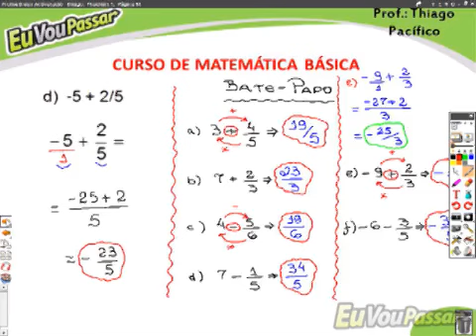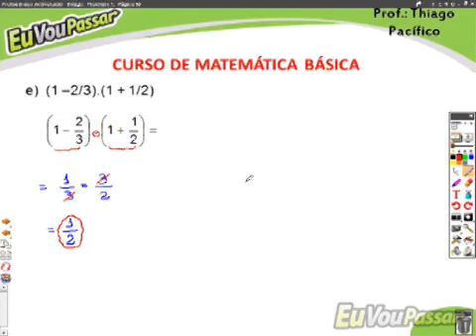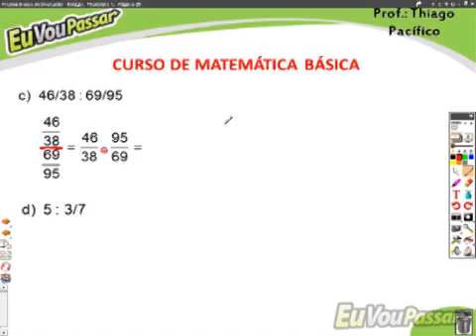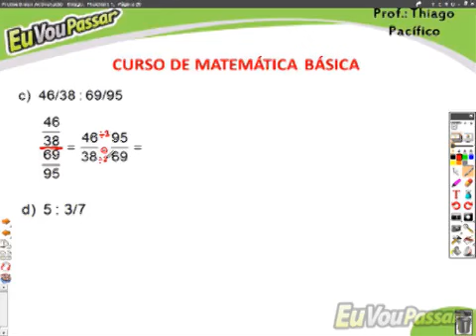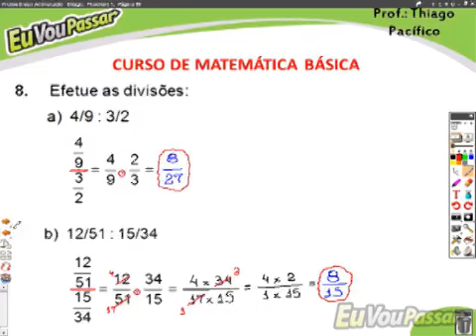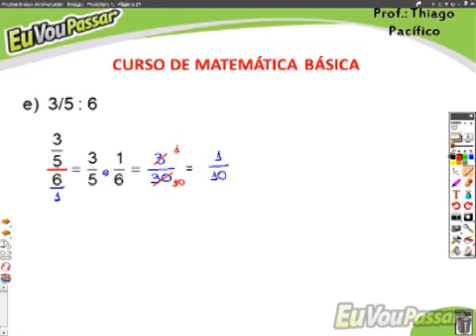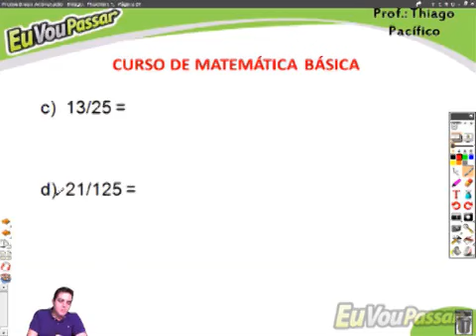EVP - Matemática Básica - Thiago Pacífico - Aula 004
Continuação do Curso de Matemática Básica, com o professor Thiago Pacífico.